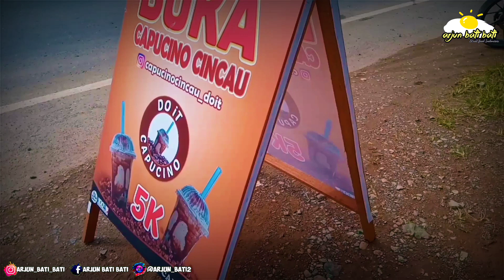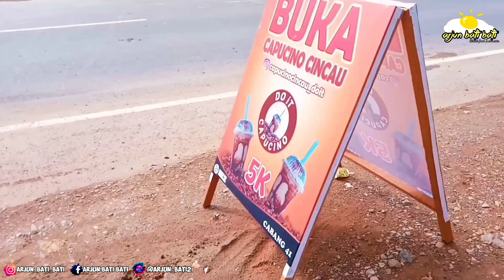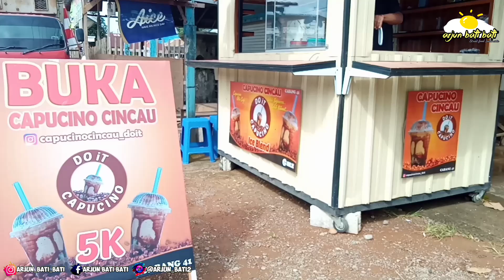Es Cappucino cincau Seenak Ini hanya 5000 An Kalian wajib coba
Harga murah Rasa Mewah | LOKASI : di desa ujung Bati Bati ✅
Bersampingan dengan Alfamart dan berseberangan dengan Rocket chiken
Jangan lupa beli Gengssss. !
Baru buka 2 hari loh. Masih baru wajib di coba.

Es Cappucino cincau, es Cappucino cincau Seenak Ini murah banget, es Cappucino cincau, enak luar biasa,